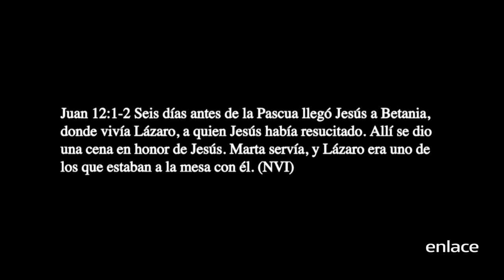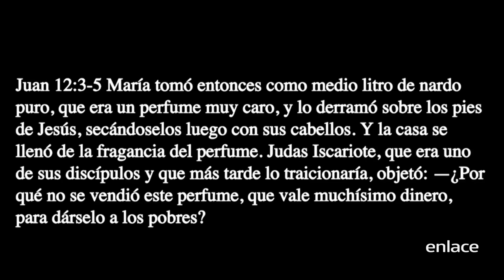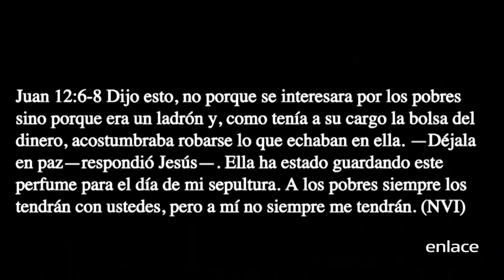La gratitud inspira - Aliento - Enlace TV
La gratitud es la fuente del servicio, la generosidad y de todas las virtudes que una persona creyente debe manifestar.